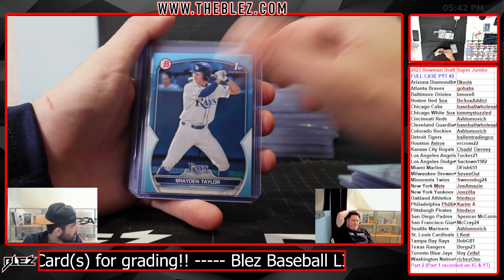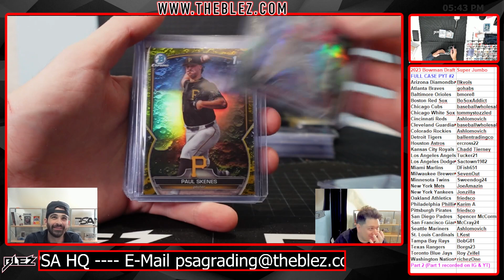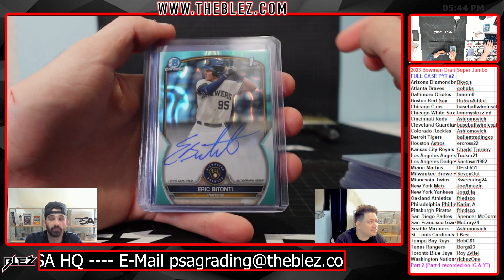2023 Bowman Draft Super Jumbo 6 Box Case Break #2 Pick Your Team Part 2 FULL BREAK AVAILABLE ON LI